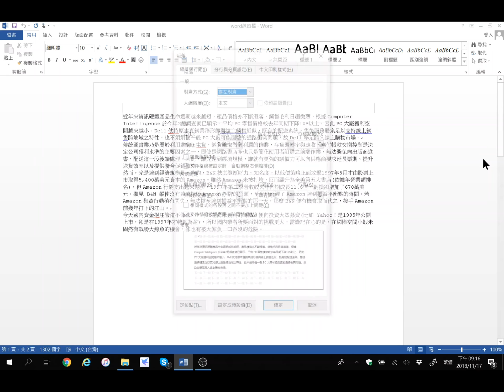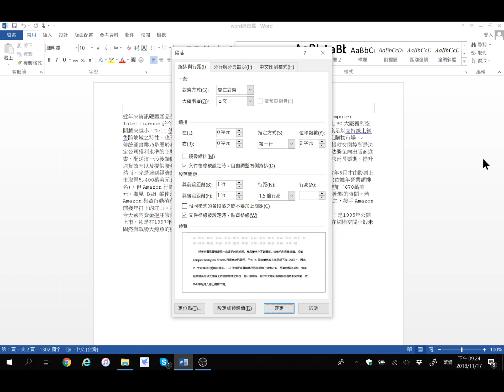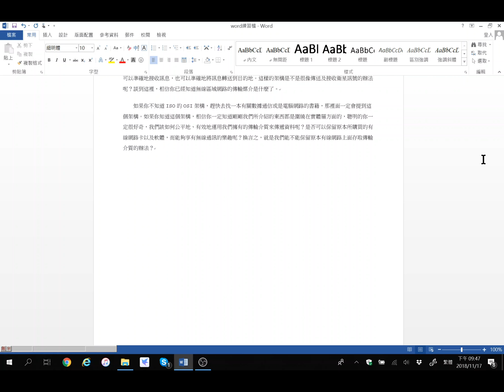第6章 段落與間距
1.首行縮排、段距與行距設定
2.文件快速導航操作